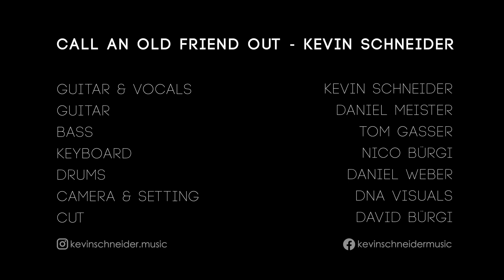Kevin Schneider - Call An Old Friend Out (Live Recording Session)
Kevin Schneider - Call An Old Friend Out (Live Recording Session at Soma Studios, Switzerland)

Director & DOP: Dara Naseri
Creative Director: Rajhi Naseri